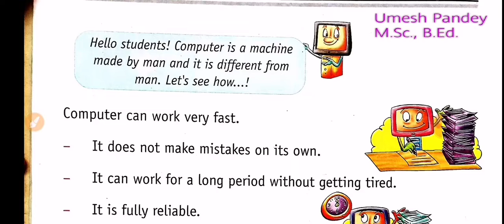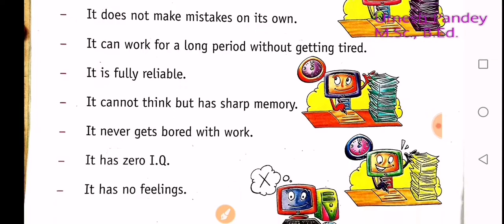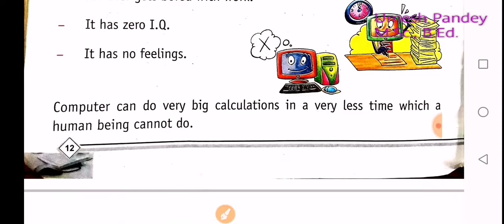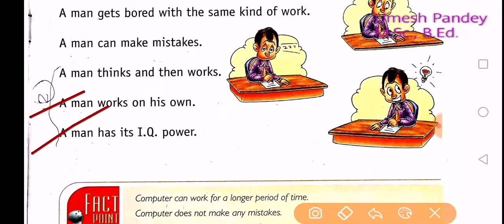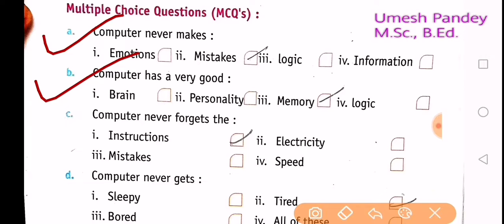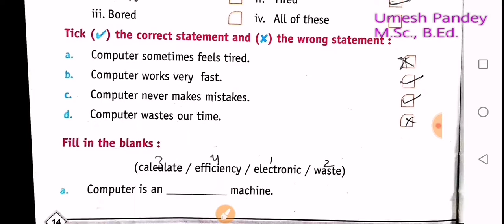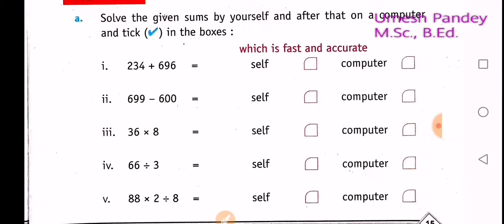Class 4 | Computer | Ch-2 Man and Computer